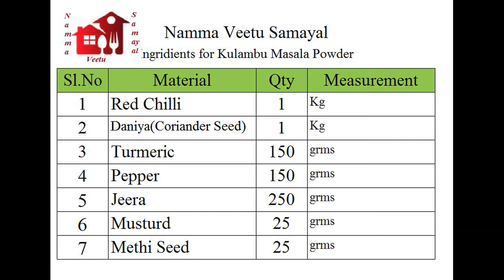குழம்பு மசாலா தூள் | Homemade Kulambu Powder